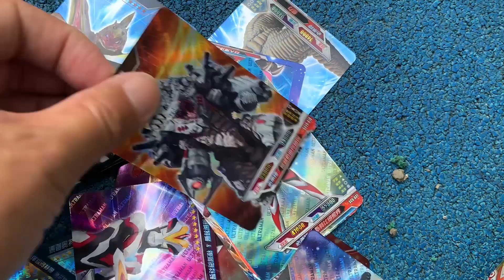小伙在游乐场发现超帅赛车玩具和一个被锁住的黑暗赛罗奥特曼【三哥超会玩sunbrother】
本频道的内容都经过专业审核，确保不会包含任何可能对儿童产生负面影响的元素。 小伙在游乐场发现超帅赛车玩具和一个被锁住的黑暗赛罗奥特曼【三哥超会玩sunbrother】
这里是【三哥超会玩 sunbrother】唯一的YouTube频道